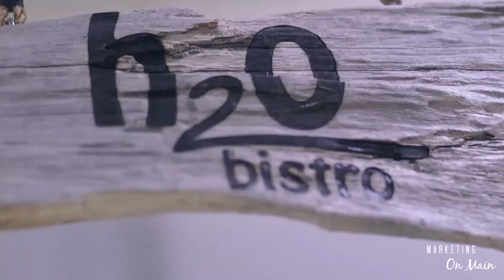Marketing on Main | Hotel Indigo | Sarasota Florida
Join in with hundreds of business owners, professionals, and Sarasota public as the Marketing on Main heads to Hotel Indigo Sarasota on the last Wednesday in April! There will be 30 + business showcases to explore, dog adoption from satchels animal resort, speed networking, food to try (CHEESECAKE) and so much more!